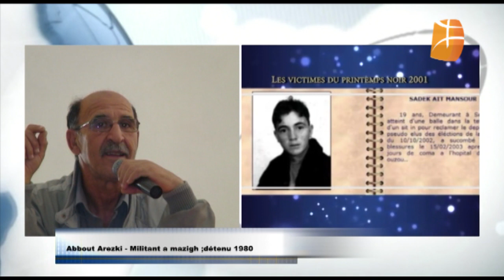Arezki Abbout, ancien détenu d'avril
Ancien détenu d'avril 1980, Arezki Abbout